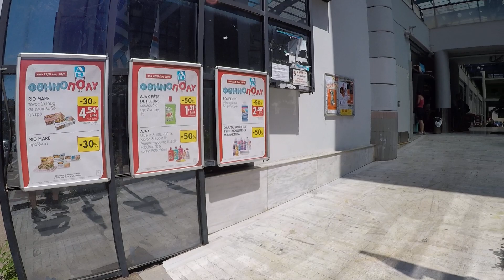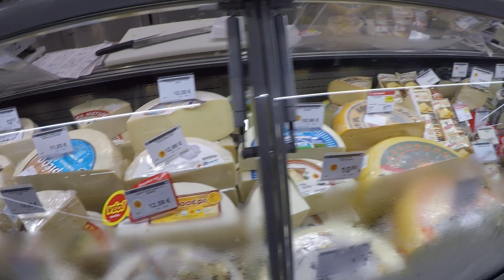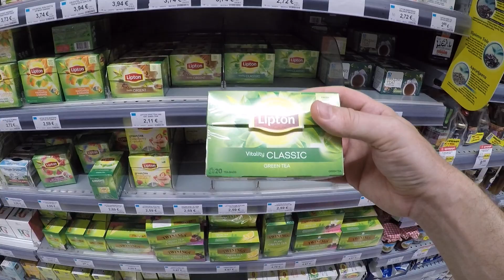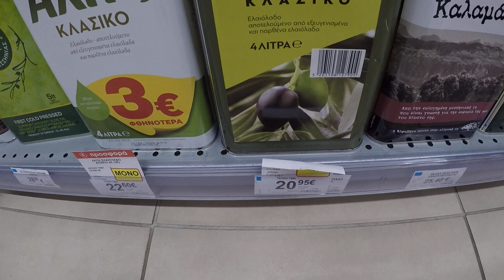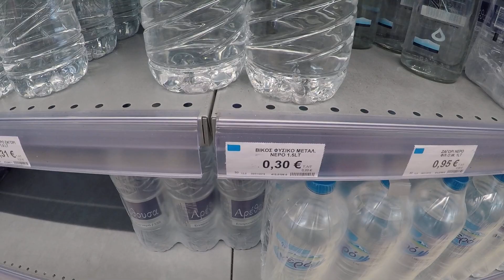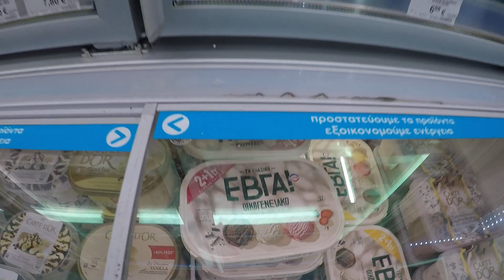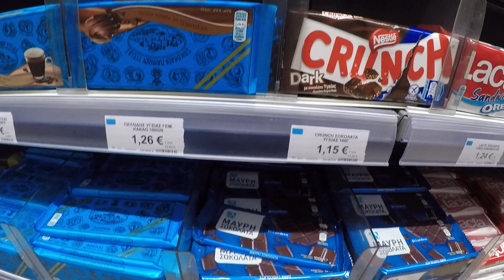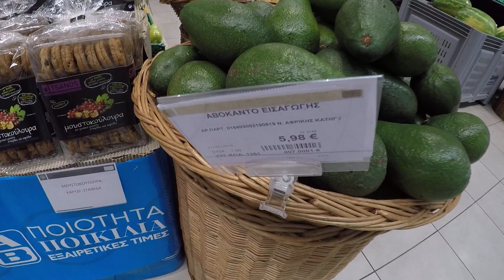Is Greece Expensive? See The Food Prices At AB Supermarket In Kalamata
Is Greece Expensive? Have a look at Kalamata supermarket prices at Alfa-Beta Vassilopoulos (AB Supermarket). I take a tour of the supermarket and compare food costs in Greece to other countries. Do you think Greece is expensive, cheap, or average?